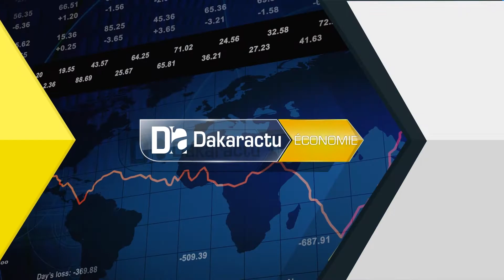Pêche Artisanale L'Etat emprunte une nouvelle trajectoire pour financement des acteurs